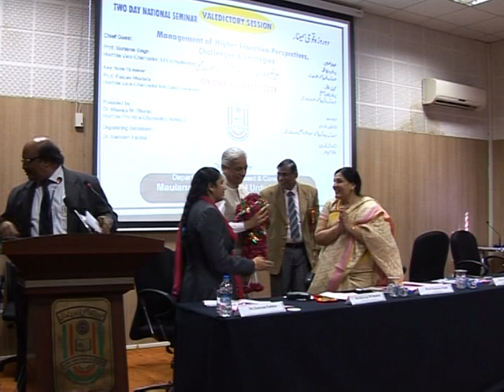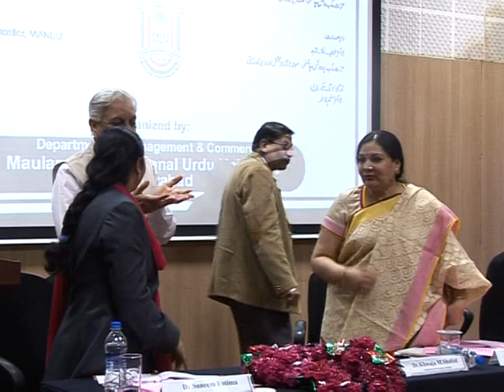MANUU_National Seminar on Management of Higher Education-Perspectives,Challenges & Strategies Part-3